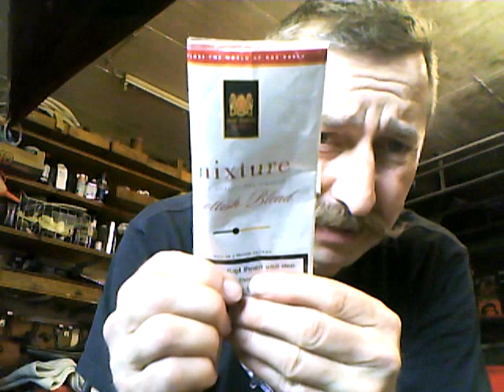Pfeife rauchen: Neue Pfeife, welcher Tabak zum einrauchen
Vorstellung neue Pfeife  , welcher Tabak ist gut zum einrauchen ? Showing my new pipe, witch tobacco is perfect for the first smoking?